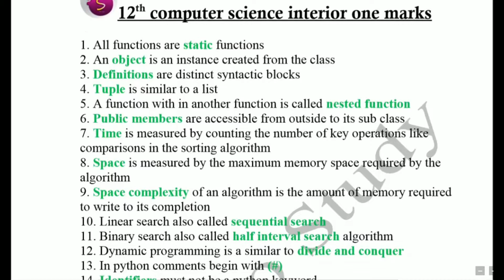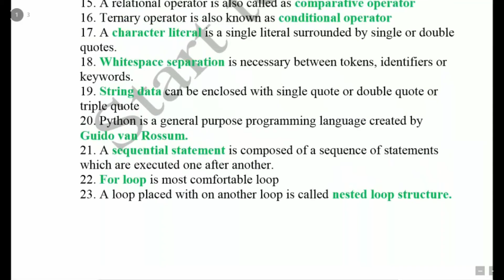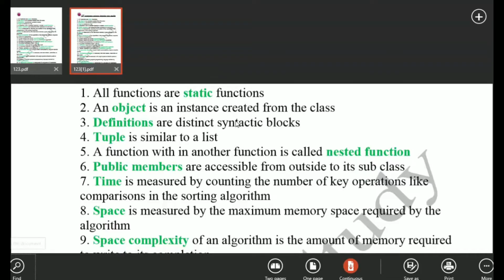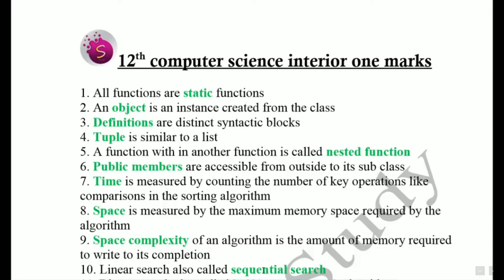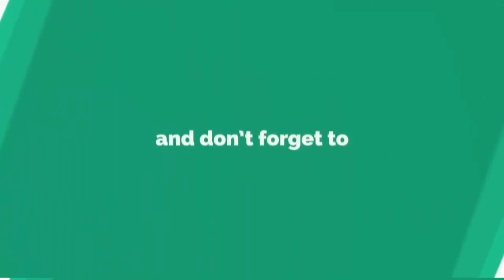12th computer science Interior one mark | 2020 | Questions with Answer| in tamil | Start to Study